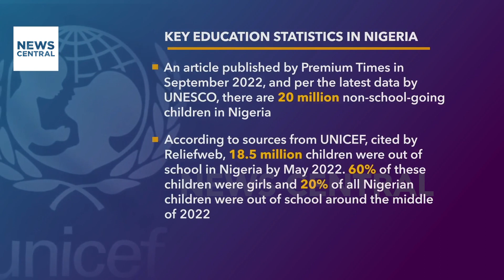Empowering Tomorrow's Leaders: Navigating Education Challenges in Nigeria | EP 14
In this insightful episode on Jasiri, we went deep into the crucial topic of "pursuing quality, safe, and affordable education in Nigeria." Join academician and former Commissioner of the Lagos State Ministry of Education, Folashade Adefisayo, as we discuss the role of education in nation-building, overcoming challenges, and achieving Sustainable Development Goal 4.
Tune in for a thought-provoking conversation hosted by Tolulope Adeleru-Balogun, Katherine Obiang, and Omotunde Adebowale-David.